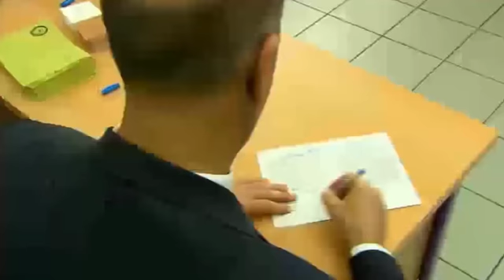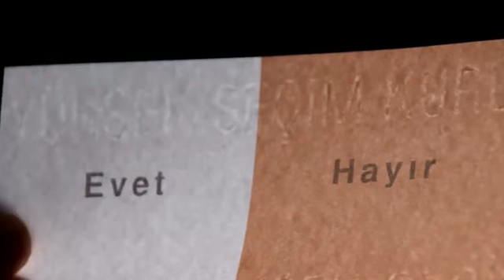YSK kendini böyle yalanladı